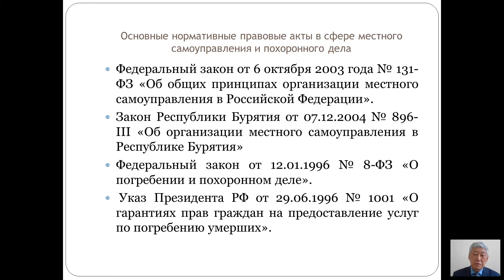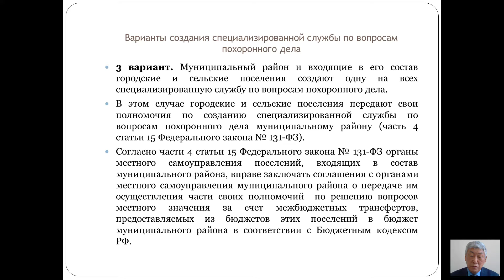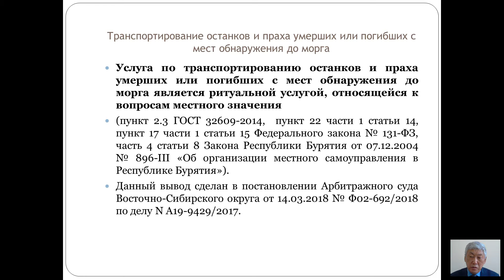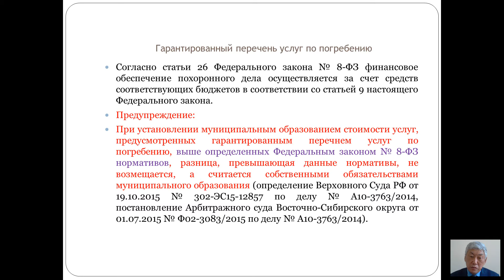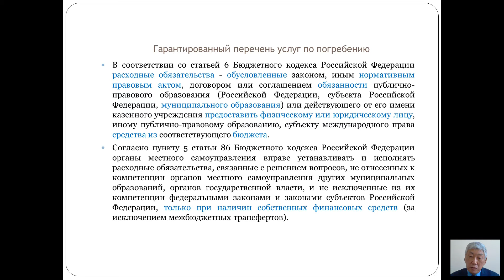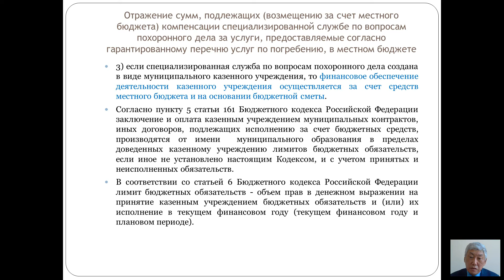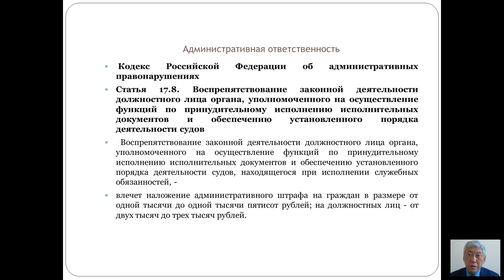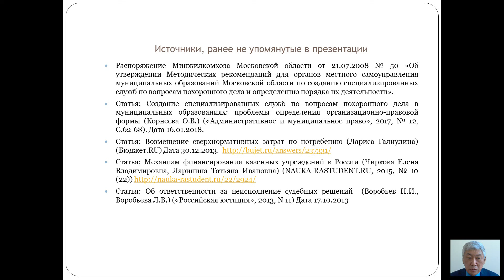Будацыренов А.П. Некоторые вопросы похоронного дела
Будацыренов Андрей Петрович – начальник отдела по ведению регистра муниципальных нормативных правовых актов Государственно-правового комитета Администрации Главы Республики Бурятия и Правительства Республики Бурятия